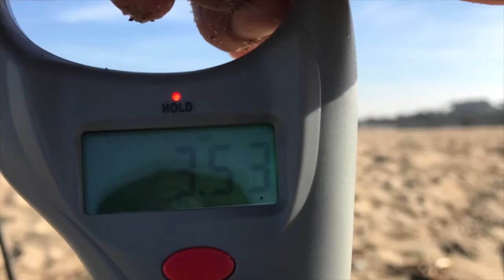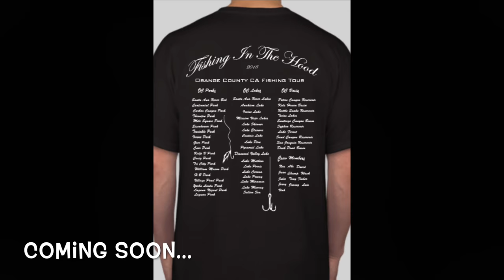West Coast Uraban Fishing Tour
Since Freshwater fish slow down, we decide to use our freshwater lure on saltwater for our first time challenge and realize that the bay bass bite better on the plastic worm. The rare fish we caught on freshwater lure is white sea bass, halibut, and giant bay bass and some butterfly ray. So far this year will be the best fishing because of my improvement trying out other lures.

Slack Tiide
DinkSqwad
Fishing In The Hood Instagram